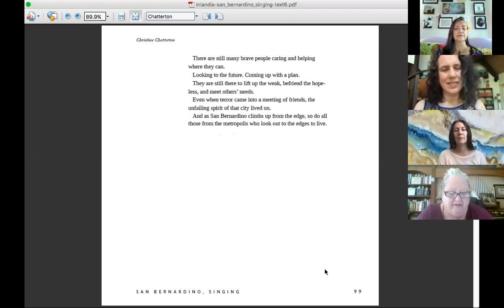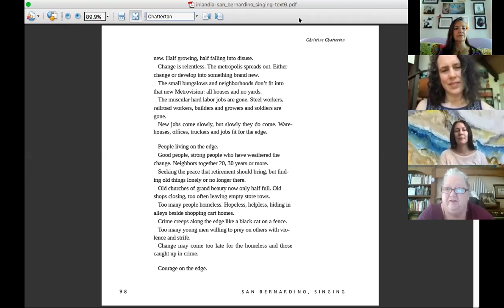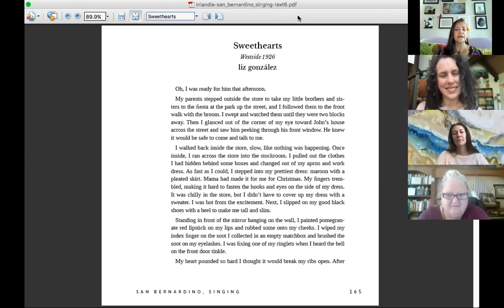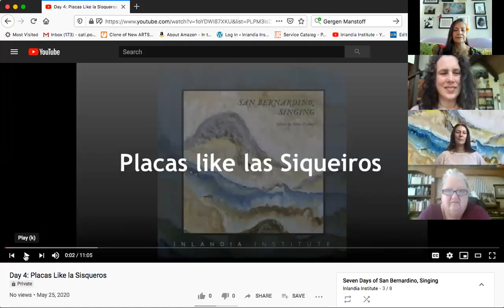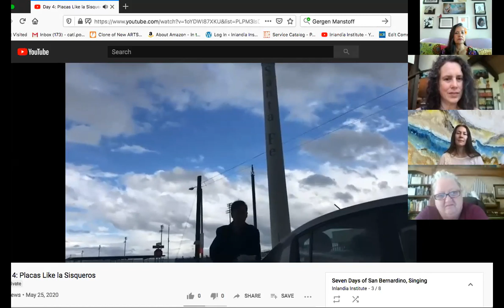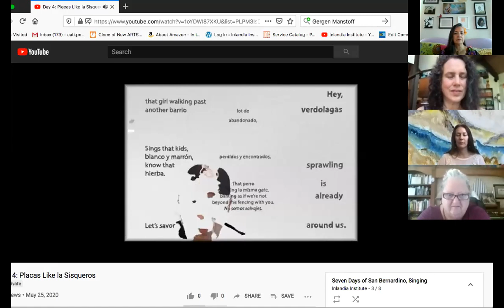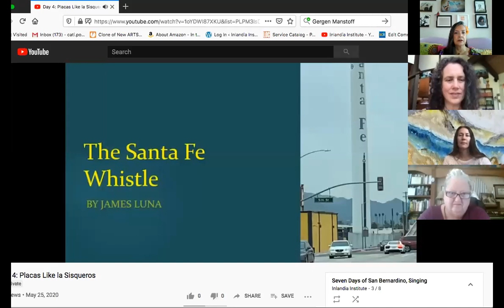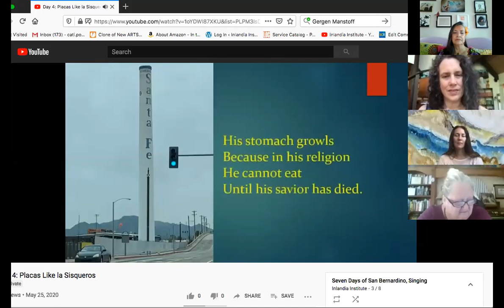Day 4: San Bernardino, Singing!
Featuring Gayle Brandeis, liz gonzalez, and Christine Chatterton, and today's video premiere of Placas Like la Siqueros.